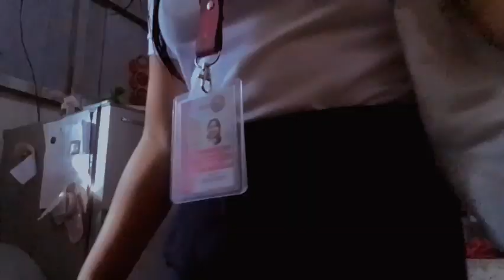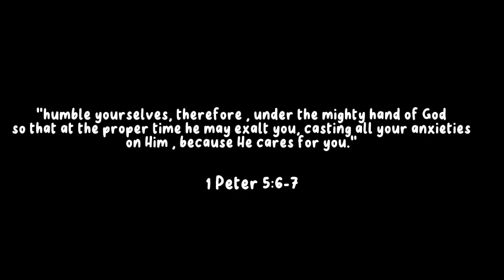cookery student vlog👩🏽‍🍳|getting my life together, cooking dishes, going to class, public student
[💌] new message for you

hello! , here is a vlog of me being a cookery student actually i am bread and pastry and cookery student 🙂 hope you will like my vlog enjoy and be motivated to do activities you want to do while watching my vlog. mwahhh🤍God bless you!